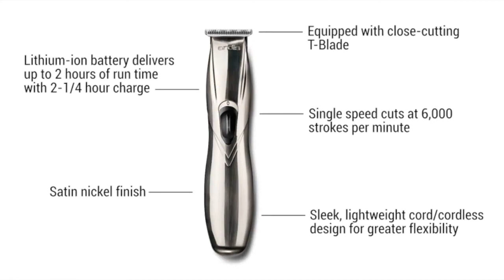Top 7 Best Beard Trimmers 2022